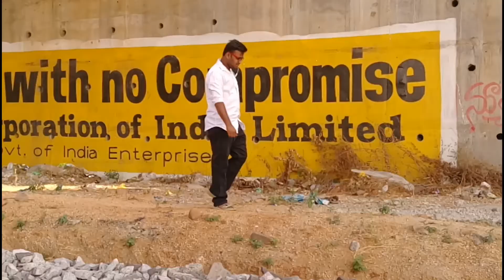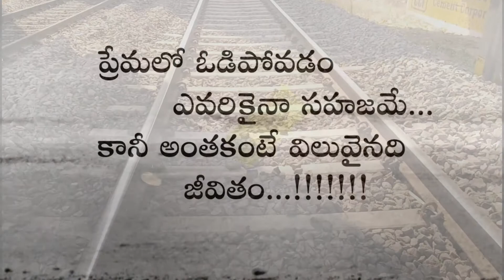LOVE FAILURE VIDEO SONG Directed By S.N yadav